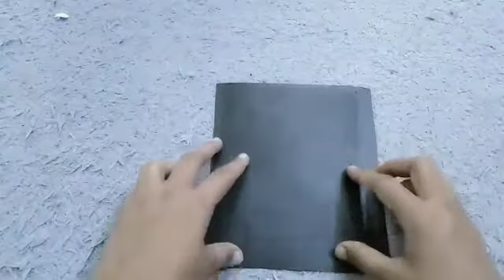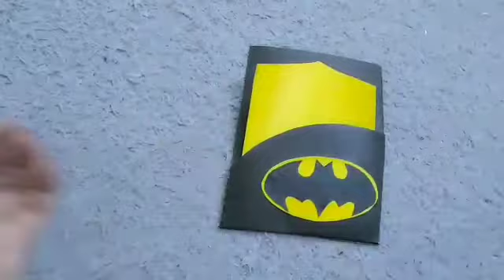DIY||Batman mask for kids||Handmade Batman invitation card